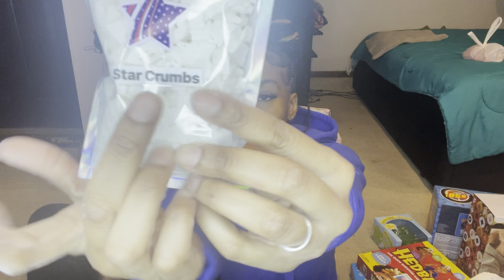STORYTIME🎙:I GOT ATTACKED AFTER GOING BACK TO THE STRIP CLUB IN YEARS 😨😳 CRUNCHING🧱🤍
Hello loves! Here’s how you get the free gifts!
1• click the links below and do the steps!

3• WHEN YOU GET YOUR FREE GIFTS PLEASE COME BACK TO THIS VIDEO AND LET EVERYONE ELSE KNOW HOW EASY IT WAS :)

Anyways! LADIES PLEASE STAY SAFE IN THIS CRAZY WORLD 💜